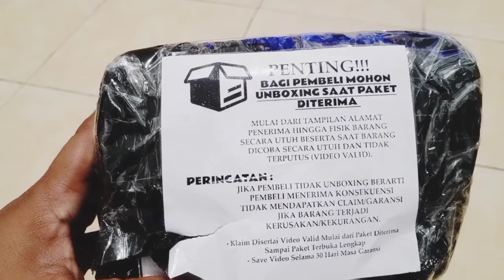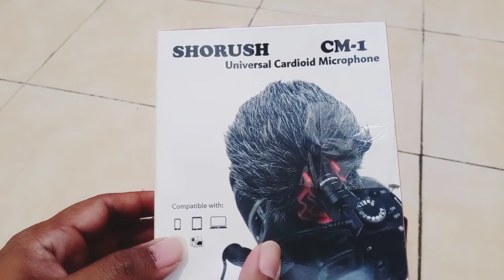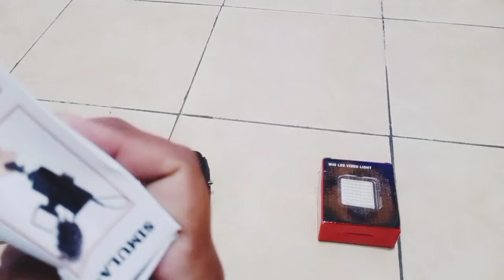Unboxing Fullset Vlog HP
unboxing full set blog HP. terdiri dari mic, holder , tripod dan lampu LED